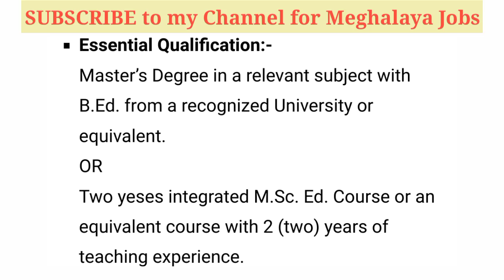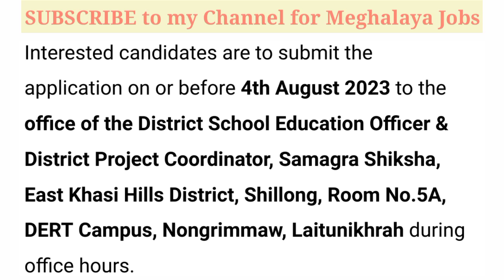SSA Meghalaya recruitment 2023 || Meghalaya Job Update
Samagra Shiksha Abhiyan East Khasi Hills recruitment 2023

application Submit adress.

office of the district school education officer & District project coordinator, Samagra Shiksha, East khasi hills,Shillong, Room no 5A, Dert campus, nongrimmaw, laitunikhrah